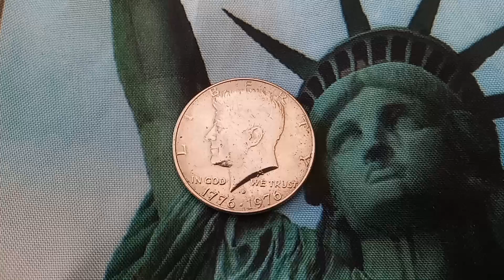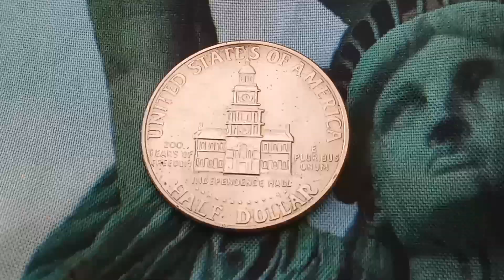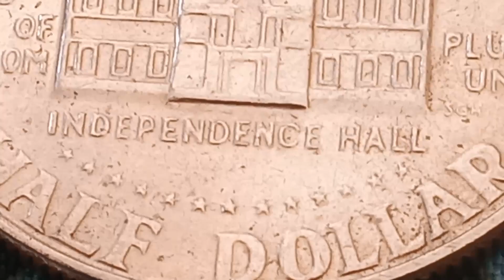DO YOU HAVE IT ! 👉$ 57,800.00👈 Ultra Rare and Expensive Error Coin U.S Half Dollar worth big money